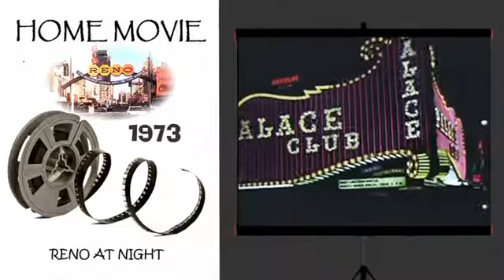RENO 1973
Reno at night home movie. . .